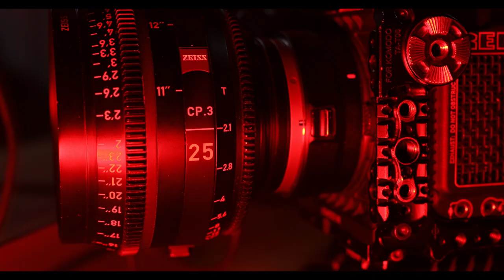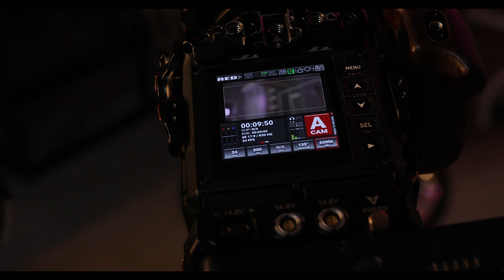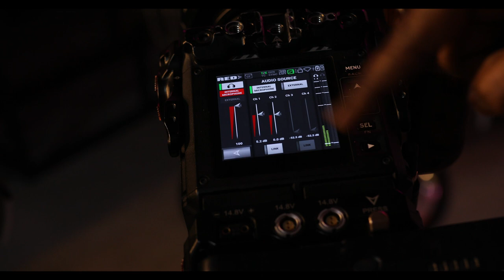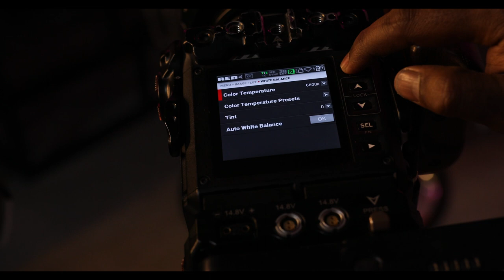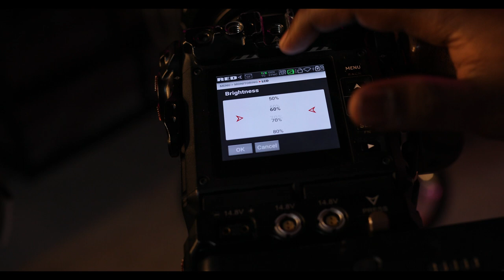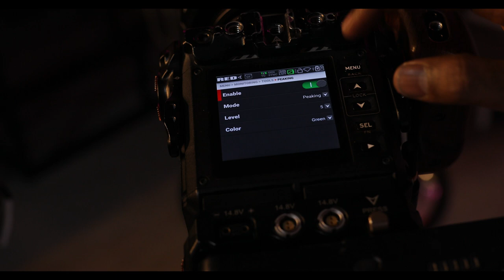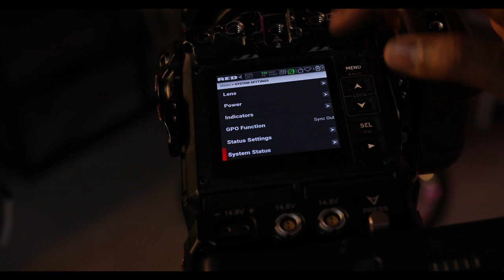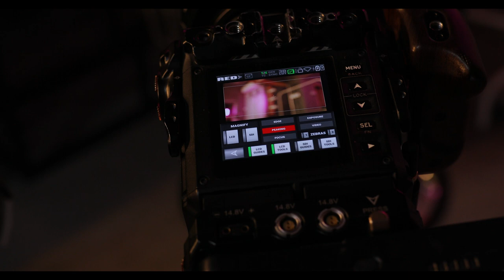Red Komodo 6k || Basic Settings || Telugu||Jay Filmmaker